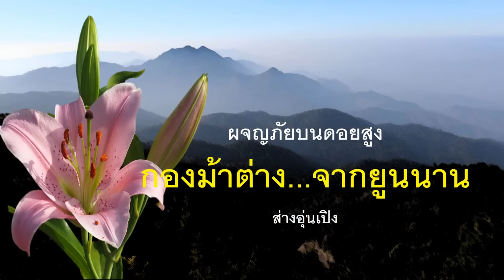๔๓ .กองม้าต่าง จากยูนนาน ผจญภัยบนดอยสูง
มีกองม้าต่างจากมณฑลยูนนานผ่านมาที่แม่ฮ่องสอน...